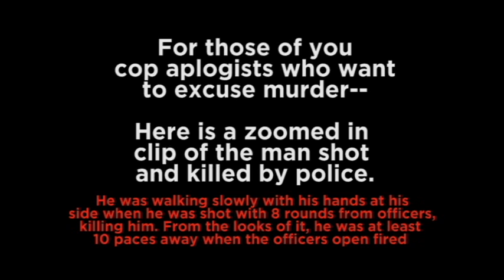St Louis Police Shooting Zoomed In - A Roads To Liberty Short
See for yourself that this victim of police aggression was killed in cold blood when his hands were down at his side and was walking slowly from over 10 feet away. Two St. Louis Police sprayed 8 bullets into this man until he was dead on the ground. The last two bullets went in as he was already on the ground reeling.